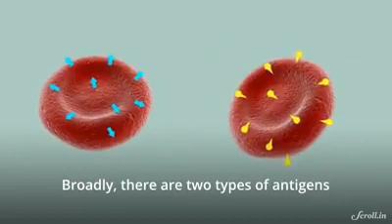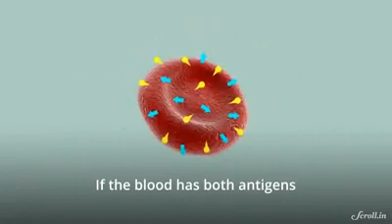Blood Group, Bombay Blood.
Bombay Blood, Dearest of the rear.